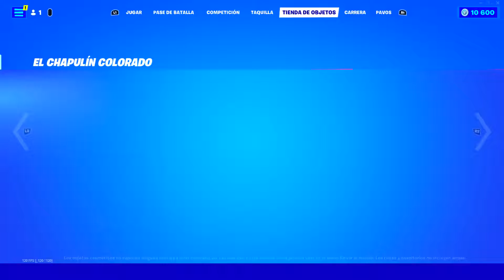Fortnite Battle Royale Tonight's item Shop {28 April 2022}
Bismillah ir rahman ir raheem

\\Fortnite Battle Royale Tonight's item shop cosmetics we have The Chapulin colorado cosmetics alongside the Come here emote..

CREATOR CODE:  THOUSIF

Hi brother/sister my nameis THOUSIF iam daily uploading yt videos and iam streaming on twitch u can come and watch chillout there . if u like ,my content please give me a like and Comment. 😜😍
i will appreciate u bro

fortnite battleground - Battlegrounds is a survival, third-person shooter game in the form of a battle royale .
Tags Ignore:

Description Copy Kotaku Macha Nenu Chala Kastapadi Copy Kota Malli NUvu Danini Copy Kodtunava😆Kanisam Like Koti Copy Kotu Ledha Naku credits Evi🤣🤣